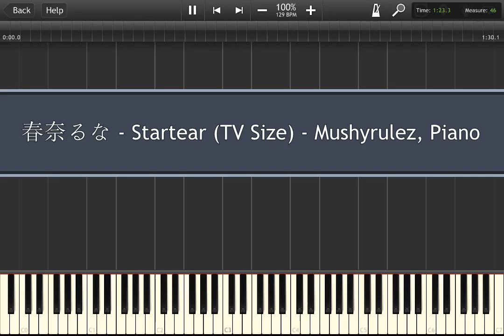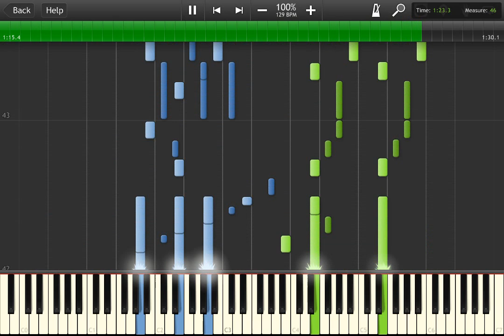春奈るな - Startear (ソードアート・オンライン II ED1, TV Size) Piano Transcription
Sword Art Online II's first ED, Startear, released by Luna Haruna on Wednesday, August 20th, 2014.

Transcribed and synthesized by Mushyrulez on Saturday, July 12th, 2014.

Here's a remixed version by Drimster, which sounds simply heavenly (cause, like, startear = stars = heaven, or something)

First!

Not that it means much. For some reason, my videos and comments are all super unpopular on YouTube recently. Whereas before, most people would at least return a token gesture of appreciation for my comments, now, most people simply ignore them. They're always at the very bottom of every video thread, and on many videos, they're simply blocked and marked as spam automatically.

I really don't get it. How come everybody else can get so many subscribers and views and comments and be so popular while I'm trying just as hard, uploading over 250 (!) videos over a continuous span of over 1400 (!) days and still getting like, one new subscriber a week? Are my transcriptions just that much worse than everyone else's? Is my piano ability, after over a decade of constant (ok, I kinda quit practising about two years ago, heh) work, just that inferior?

How come even when I do transcribe something first, nobody else seems to recognize it? I can't even find my own video, this video, on YouTube, searching it with the exact tags I entered!

It's depressing, you know? But it doesn't really matter. I've been doing this for over four years, and I can continue to do so even if nobody cares.

Now aren't these lyrics topical? "I'll rest there unnoticed, just waiting for the light" indeed.

P.S. winner of the official mushy award for angstiest mostrhetoricalquestiony youtube description of the year, every year